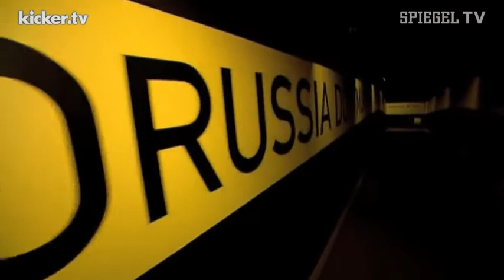BVB EMPFÄNGT REAL - DORTMUNDER FEIERTAG - KICKER TV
Jürgen Klopp ist bester Laune vor dem Duell mit Real Madrid. Ein Tag wie dieser ist ein Feiertag. Der BVB empfängt die Königlichen, die mit Cristiano Ronaldo, Khedira und Özil im Ruhrpott gastieren. Real als Gegner in der Königsklasse, das gab's zuletzt nur auf der Playstation. Der spanische Meister gehört zum Besten, was das Fußball-Universum zu bieten hat. Ein Sieg - und der Frust nach dem Schalke-Spiel wäre vergessen.

K1229989
Dt.Fußball Champions League BVB Sven Bender Jürgen Klopp